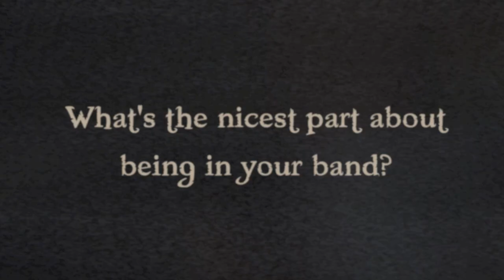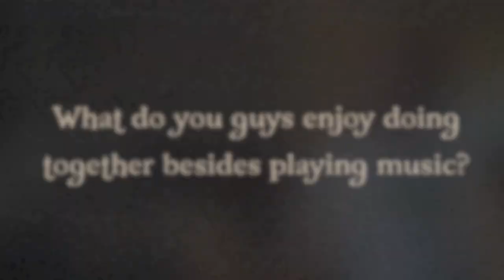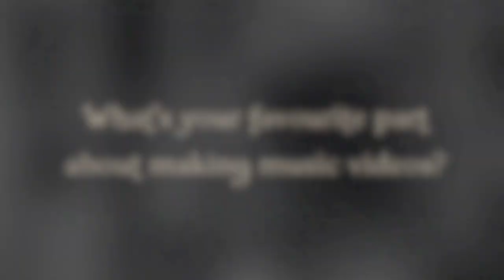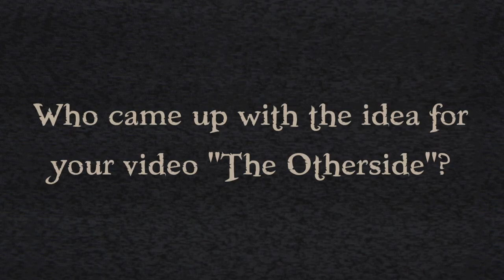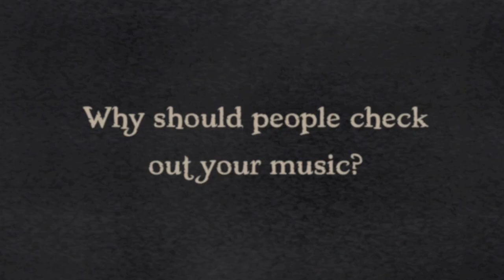VASEY - Interview with Benji for BandFocus